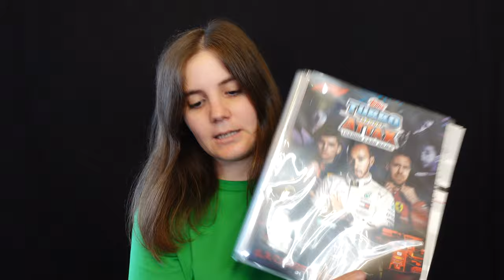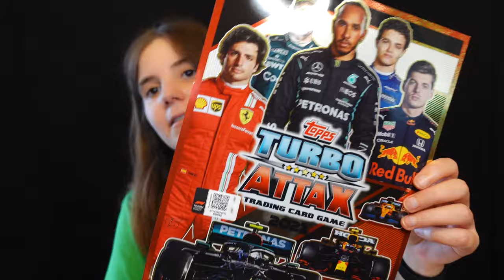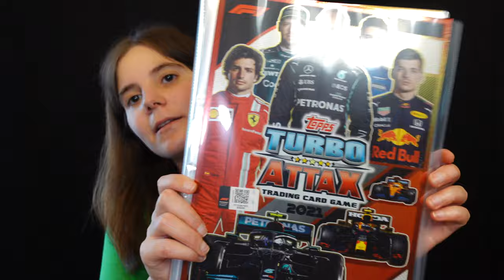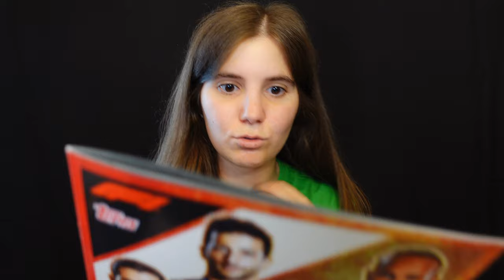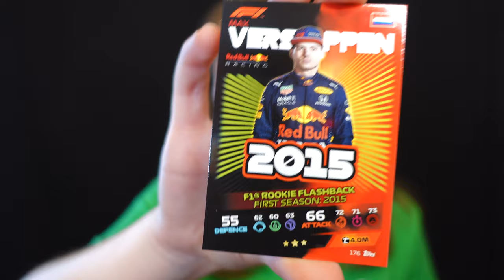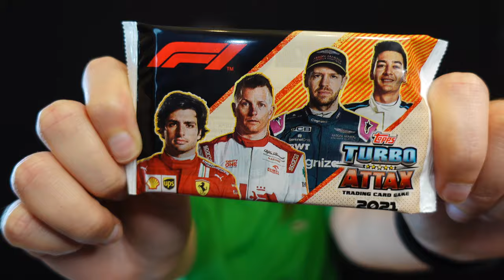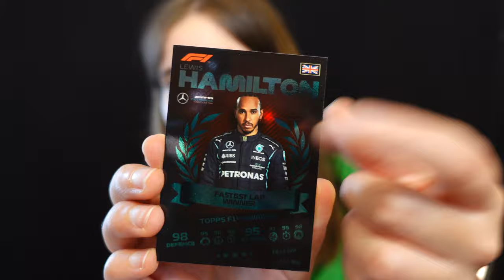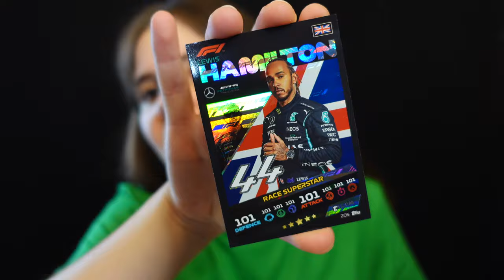F1 TURBO ATTAX 2021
Olá pessoal! O video desta semana é um Unboxing da nova coleção da Topps F1 Turbo Attax para 2021! Espero que gostem 😊

Hi guys! This week's video is an Unboxing of the new Topps F1 Turbo Attax collection for 2021! I hope you like it 😊

Todo as imagens e videos exibidos neste video pertencem aos respectivos proprietários, e nem eu ou nem este canal reivindicamos algum direito sobre eles.